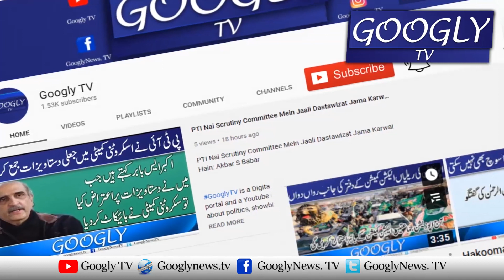Mein Fitna, Fasad Aur Jhoot Kai Khilaf Manzir-e-Aam Per Aaya Hun : DG ISI | Googly TV